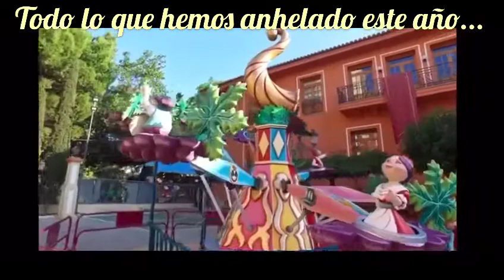¡¡¡VIVA LA FIESTA DE LA VENDIMIA, VIVA REQUENA!!!